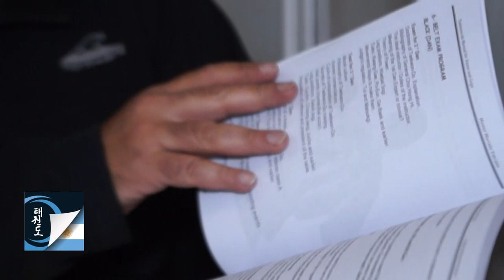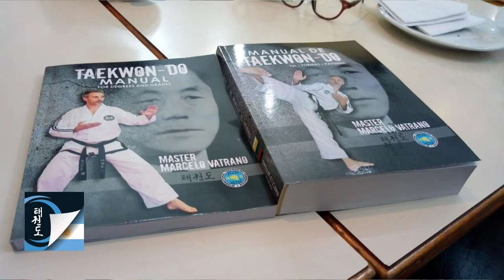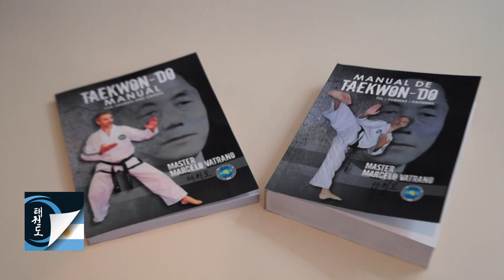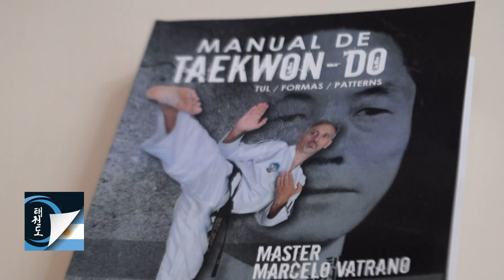Dario Agostino: Nuevo libro de formas del Master Marcelo Vatrano